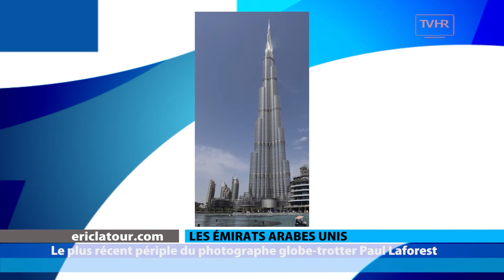ELC 1667 MAI23 17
PAUL LAFOREST
Photographe globe-trotter